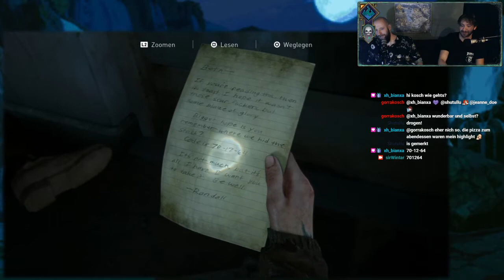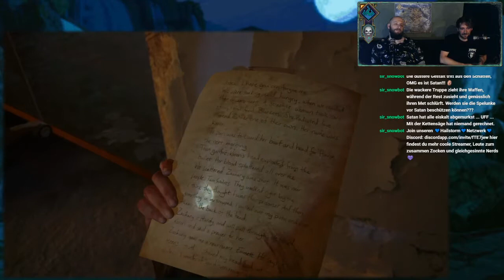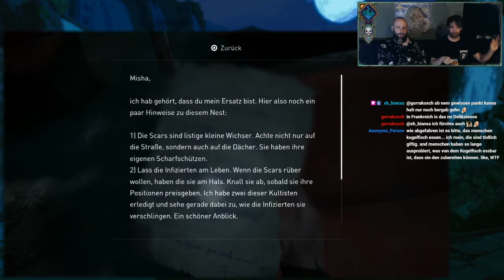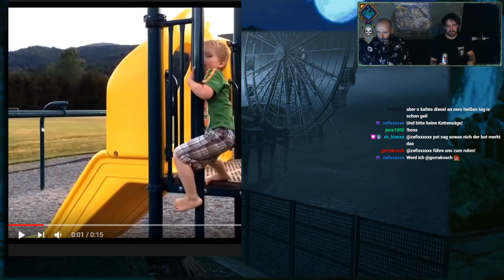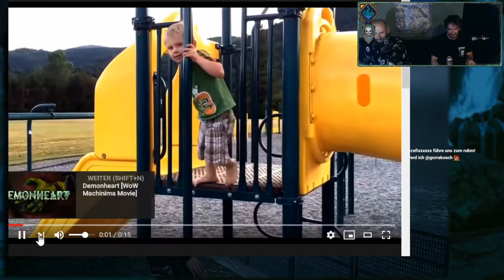Wintar und Travis spielen The Last of Us Part II (Schwer - Part 4)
Wintar und Travis spielen The Last of Us 2 'Blind' und auf 'Schwer' - Teil 4

The Last of Us Teil II ist ein 2020-Action-Adventure-Spiel, das von Naughty Dog entwickelt und von Sony Interactive Entertainment für die PlayStation 4 veröffentlicht wurde. Fünf Jahre nach The Last of Us (2013) steuern die Spieler zwei Charaktere in einem postapokalyptischen United Staaten, deren Leben ineinander greift: Ellie, die sich nach einer Tragödie rächen will, und Abby, eine Soldatin, die in einen Konflikt zwischen Miliz und Kult verwickelt ist. Das Spiel wird aus der Perspektive der dritten Person gespielt. Spieler können Schusswaffen, improvisierte Waffen und Stealth verwenden, um menschliche Feinde und Kannibalen zu bekämpfen, die von Menschen geschaffen wurden, die mit einem mutierten Stamm des Cordyceps-Pilzes infiziert sind.